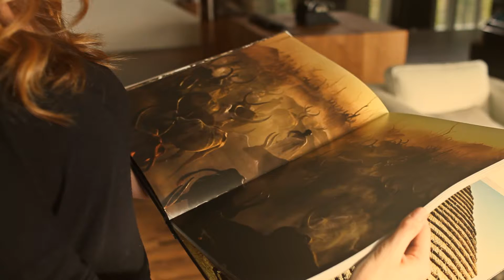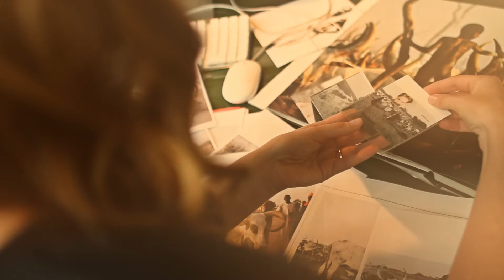Treana Peake - Fashion & Philanthropy - Designed To Speak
Treana Peake is the creative director and founder of the luxury fashion line Obakki and its philanthropic counterpart, the Obakki Foundation. In this feature Treana discusses her 'do good' business model and how she is able to merge philanthropy and fashion together. Peake, a dedicated humanitarian activist and creative leader, fused her lifelong passions together in 2009 to create engaging and innovative philanthropy. Peake has provided over 400 water wells and built 12 schools in South Sudan and Cameroon. This work has positively impacted the lives of over 500,000 people. This support subsequently leads to self-sustainable growth in the communities Peake helps. Her work in the field has been recognized and endorsed by the UN.
Like my content?
Designed to Speak is an outlet of inspiration for designers and design enthusiasts. We profile and feature designers of all disciplines and our objective is to help inspire and engage the design community.
Filmed & Edited: Ryan Mah, Trevor Jansen, Jake Hermiston
Produced: Mahyar Saeedi & Ryan Mah